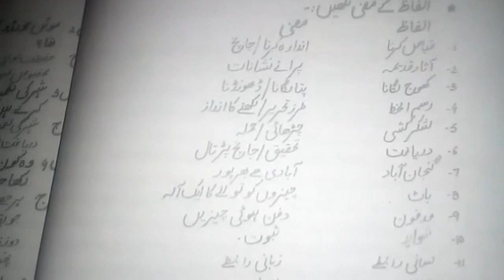May 20, 2020